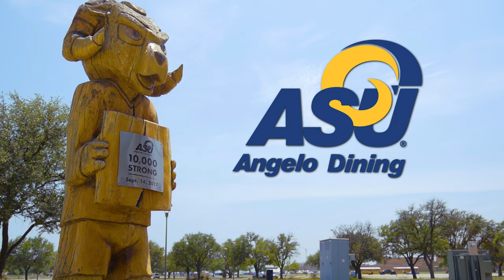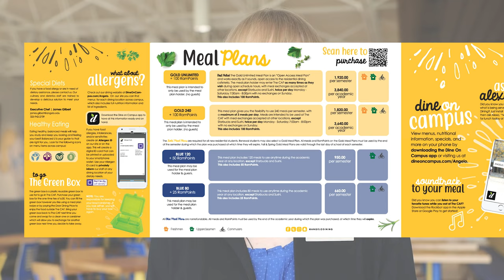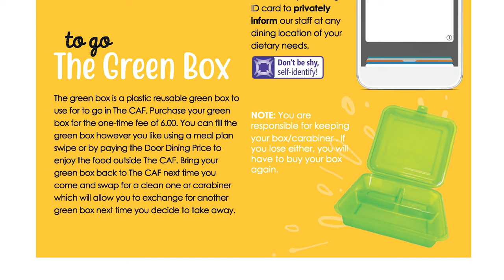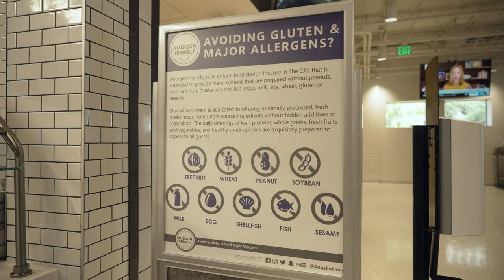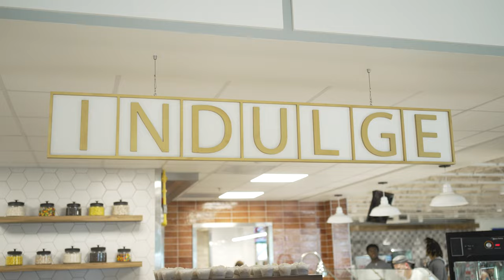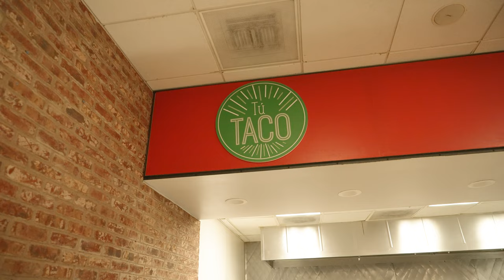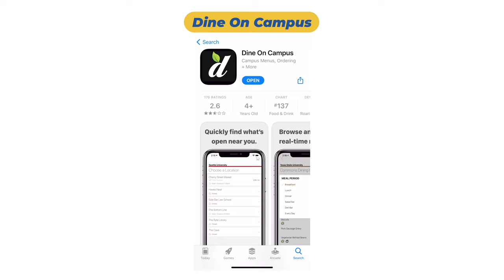Angelo Dining 101 (2022)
Angelo Dining (Chartwells) is the food service provider for Angelo State University. Director of Marketing Stacey Leigh Patterson gives you an Angelo Dining 101 on meal plans, where to dine and all things dining.
Video created by: By The Stream Media